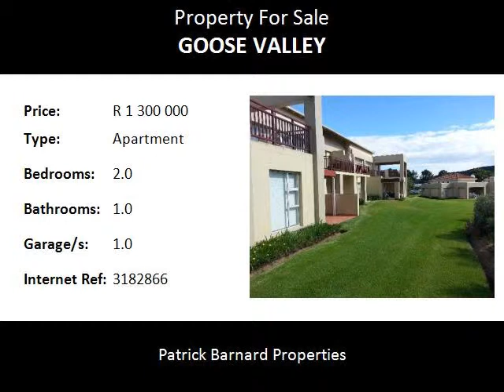2.0 Bedroom Apartment For Sale in Goose Valley, Plettenberg Bay, South Africa for ZAR R 1 300 000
Bedrooms: 2.0
Bathrooms: 1.0
Garages: 1.0
Price: R 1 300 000

Property Description:

GOOSE VALLEY WITH GARAGE! Lovely 2 bedroom, 1 bathroom apartment with a lock up garage.

Sunny, north facing, groundfloor unit overlooking the 18th fairway at the popular Goose Valley Golf Estate in Plettenberg Bay.
Goose Valley is not just for golfers but ideal for permanent living, holiday makers, or retirement. It is situated next to the N2, only 2km away from the nearest large shopping centre, town centre, restaurant, beaches and other amenities.
It has 24 hour controlled acces with patrolled security.
The complex offers a 18 hole golf course with picturesque fairways, beautiful gardens as well as a swimming pool, tennis courts, club house and private access to the Keurbooms lagoon.
Plettenberg Bay is situatated along the Garden Route of South Africa and his home to some of the most spectacular scenery and activities around the world! Hike, swim, surf, bungy, animal interactions and wine tasting to name but a few. Plett, it's a feeling!